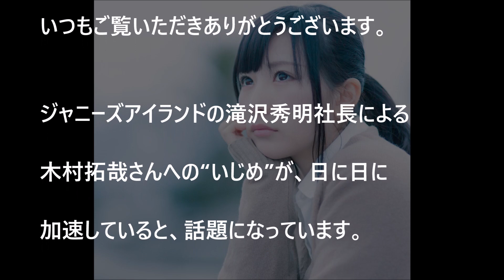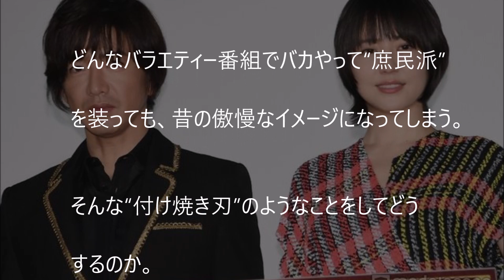【衝撃】木村拓哉への滝沢秀明の”いじめ”が加速！「シークレットシューズ禁止な！」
木村拓哉のFlowに出演！浜田雅功が放った一言に涙が止まらない…元SMAP中居正広や新しい地図の草なぎ・香取・稲垣らとの関係について…

木村拓哉がファンの前から姿を消す”まさかの理由”に一同驚愕‼ ジャニーズ事務所復活の先導役へ…